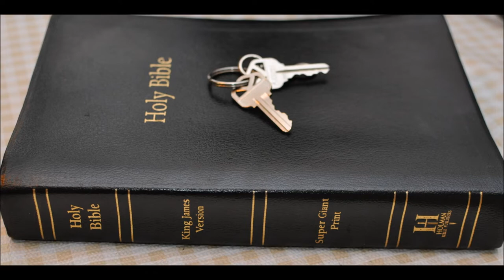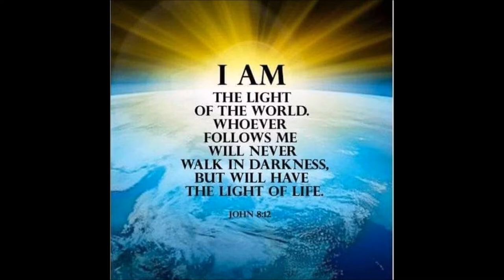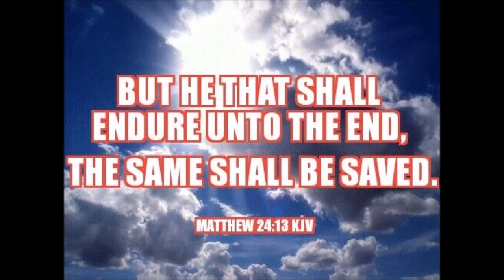Ezekiel 34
1 And the word of the LORD came unto me, saying,

2 Son of man, prophesy against the shepherds of Israel, prophesy, and say unto them, Thus saith the Lord GOD unto the shepherds; Woe be to the shepherds of Israel that do feed themselves! should not the shepherds feed the flocks?

3 Ye eat the fat, and ye clothe you with the wool, ye kill them that are fed: but ye feed not the flock.

4 The diseased have ye not strengthened, neither have ye healed that which was sick, neither have ye bound up that which was broken, neither have ye brought again that which was driven away, neither have ye sought that which was lost; but with force and with cruelty have ye ruled them.

5 And they were scattered, because there is no shepherd: and they became meat to all the beasts of the field, when they were scattered.

6 My sheep wandered through all the mountains, and upon every high hill: yea, my flock was scattered upon all the face of the earth, and none did search or seek after them.

7 Therefore, ye shepherds, hear the word of the LORD;

8 As I live, saith the Lord GOD, surely because my flock became a prey, and my flock became meat to every beast of the field, because there was no shepherd, neither did my shepherds search for my flock, but the shepherds fed themselves, and fed not my flock;

9 Therefore, O ye shepherds, hear the word of the LORD;

10 Thus saith the Lord GOD; Behold, I am against the shepherds; and I will require my flock at their hand, and cause them to cease from feeding the flock; neither shall the shepherds feed themselves any more; for I will deliver my flock from their mouth, that they may not be meat for them.

11 For thus saith the Lord GOD; Behold, I, even I, will both search my sheep, and seek them out.

12 As a shepherd seeketh out his flock in the day that he is among his sheep that are scattered; so will I seek out my sheep, and will deliver them out of all places where they have been scattered in the cloudy and dark day.

13 And I will bring them out from the people, and gather them from the countries, and will bring them to their own land, and feed them upon the mountains of Israel by the rivers, and in all the inhabited places of the country.

14 I will feed them in a good pasture, and upon the high mountains of Israel shall their fold be: there shall they lie in a good fold, and in a fat pasture shall they feed upon the mountains of Israel.

15 I will feed my flock, and I will cause them to lie down, saith the Lord GOD.

16 I will seek that which was lost, and bring again that which was driven away, and will bind up that which was broken, and will strengthen that which was sick: but I will destroy the fat and the strong; I will feed them with judgment.

17 And as for you, O my flock, thus saith the Lord GOD; Behold, I judge between cattle and cattle, between the rams and the he goats.

18 Seemeth it a small thing unto you to have eaten up the good pasture, but ye must tread down with your feet the residue of your pastures? and to have drunk of the deep waters, but ye must foul the residue with your feet?

19 And as for my flock, they eat that which ye have trodden with your feet; and they drink that which ye have fouled with your feet.

20 Therefore thus saith the Lord GOD unto them; Behold, I, even I, will judge between the fat cattle and between the lean cattle.

21 Because ye have thrust with side and with shoulder, and pushed all the diseased with your horns, till ye have scattered them abroad;

22 Therefore will I save my flock, and they shall no more be a prey; and I will judge between cattle and cattle.

23 And I will set up one shepherd over them, and he shall feed them, even my servant David; he shall feed them, and he shall be their shepherd.

24 And I the LORD will be their God, and my servant David a prince among them; I the LORD have spoken it.

25 And I will make with them a covenant of peace, and will cause the evil beasts to cease out of the land: and they shall dwell safely in the wilderness, and sleep in the woods.

26 And I will make them and the places round about my hill a blessing; and I will cause the shower to come down in his season; there shall be showers of blessing.

27 And the tree of the field shall yield her fruit, and the earth shall yield her increase, and they shall be safe in their land, and shall know that I am the LORD, when I have broken the bands of their yoke, and delivered them out of the hand of those that served themselves of them.

28 And they shall no more be a prey to the heathen, neither shall the beast of the land devour them; but they shall dwell safely, and none shall make them afraid.

29 And I will raise up for them a plant of renown, and they shall be no more consumed with hunger in the land, neither bear the shame of the heathen any more.